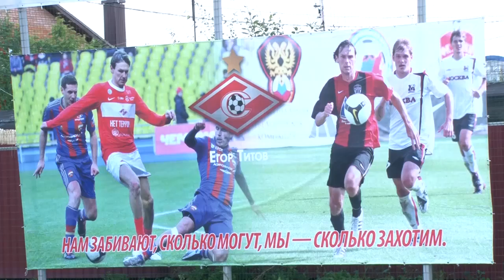Толстых и Аленичев открыли новый стадион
Аленичев, Толстых и Гаврилов на турнире в честь открытия нового стадиона